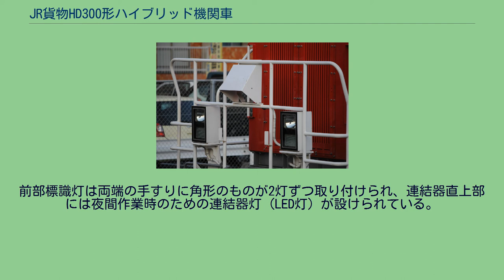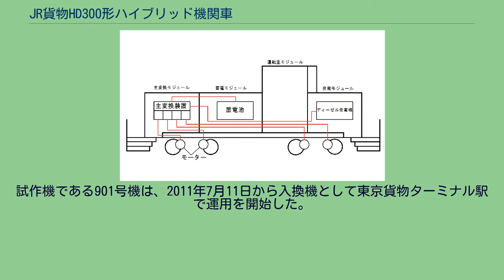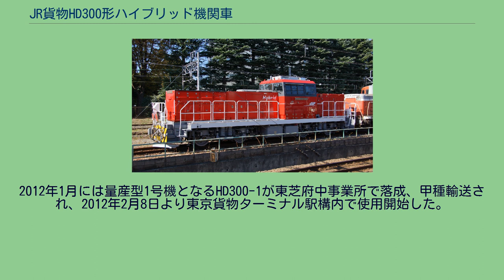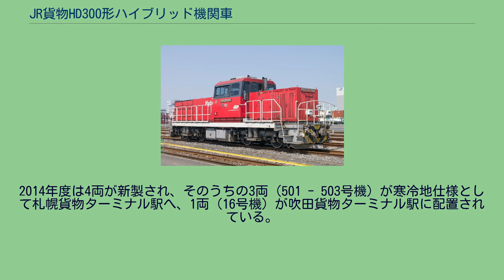JR貨物HD300形ハイブリッド機関車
HD300形ハイブリッド機関車（HD300がたハイブリッドきかんしゃ）は、日本貨物鉄道（JR貨物）が2010年（平成22年）より製造を開始したハイブリッド機関車である。
試作機にあたる901号が、2012年鉄道友の会ローレル賞を受賞した。
なお、JR貨物の公式名称は「HD300形式ハイブリッド機関車」（試作車（901号機）の開発段階での名称は「ハイブリッド方式入換機関車 HD300形式」で、JR貨物公式HP「鉄道貨物輸送を支える様々な車両の開発］では「ハイブリッド方式入換機関車 HD300形式（試作車）」）である。
貨物駅構内の入換作業には、日本国有鉄道（国鉄）から継承されたDE10形ディーゼル機関車を主に使用していたが、経年は40年以上となり老朽化が進行していた。
これらの車両を置き換えるため開発され、近年の環境問題に対しての取り組みとして、排出ガスを削減する新しいシステムによる車両の導入が検討され、ハイブリッド方式を採用した。
「環境に優しいクリーンな機関車」をコンセプトに、DE10形と比較して以下の目標を立てて設計・開発がなされた。
2010年3月に試作車（901号機）が落成し、各種走行試験が実施された。
その結果を踏まえて2012年1月以降、量産車が順次導入されている。
この機関車は、ディーゼル発電機を動力源とする電気式ディーゼル機関車と蓄電池（リチウムイオンバッテリー）を動力源とする蓄電池機関車の2つの要素を兼ね備えた、日本初のハイブリッド機関車である。
具体的にはディーゼル発電機からの電力と蓄電池からの電力を協調させてモーターを制御する「シリーズ・ハイブリッド」方式と呼ばれるシステムであり、本機に搭載されたディーゼルエンジンは直接駆動力には使用されず、発電機を回転させる発電用として使用されるだけである。
また、CO2排出量は、動力協調システムによるエンジンの効率的な運転と回生ブレーキ作動時において、モーターから発生した電力を蓄電池に充電することにより、大幅な削減することを目指している。
そのため、形式記号の頭文字にディーゼル機関車を指す「D」や蓄電池機関車を指す「A」ではなく、ハイブリッド (Hybrid) 方式の機関車であることを表す「H」を初採用し、動軸数4であることを表す「D」と組み合わせた「HD」となっている。
ハイブリッドシステムの開発にあたっては国土交通省の鉄道技術開発費の補助を受けている。
901号機を用いた走行試験では、DE10形と比較して以下の結果を示した。
車体はセミセンターキャブタイプで、前位側から主変換機モジュール、蓄電池モジュール、運転室モジュール、発電モジュールと、車体を4ブロックに分割したモジュール構造とし、保守の簡略化を図っている。
運転台はDE10形と同様、進行方向に対して横向きに配置。
前面の連結器周辺は警戒色の黄色と黒で塗られており、車体はEF510形と同じフレート・レッドを身に纏い、ハイブリッド方式の機関車であることを強調するため、Hybridのロゴが描かれている。
整備重量は60tとDE10形の65tより軽量化されたが、動軸数が1軸少ないため軸重は15tとなりDE10形より2t重くなっている。
HD300形ハイブリッド機関車のエンジン発電機と各機器の配置とそれらを繋ぐ配線の見取り図 発電モジュールにあるディーゼル発電機のFDMF9Z形エンジンは、国土交通省の定める第3次排出ガス規制に適合したものであり、騒音や有害排出ガス低減を図っている。
このエンジンはカミンズ製の、50万台の製造実績がある既存の産業用水冷4ストローク・直列6気筒、出力325PS（242kW）、定格回転数1,600rpm、最高回転数1,800rpmの燃料電子制御方式のエンジンを転用したもので、出力270PS（197kW）で使用している。
エンジンに駆動される発電機は、1時間定格出力173kW/1600rpmの三相かご形誘導発電機であり、三相交流を出力する。
ディーゼル発電機の起動・停止は自動的に行われており、力行時にはディーゼル発電機を起動させて主変換装置に給電するが、制動時はディーゼル発電機での給電を停止する。
蓄電モジュールにある蓄電池にはジーエス・ユアサコーポレーション製リチウムイオンバッテリーLIM30H型を搭載している。
電池構成は26個のモジュールを直列に繋いだものを3並列としており、公称電圧750V、...